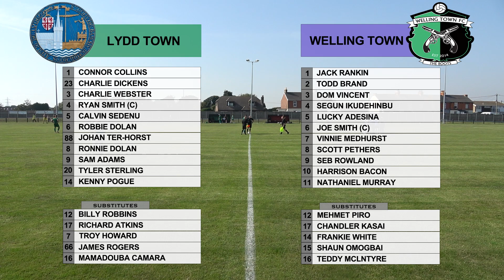HIGHLIGHTS - Lydd Town 5-2 Welling Town - 9/9/23